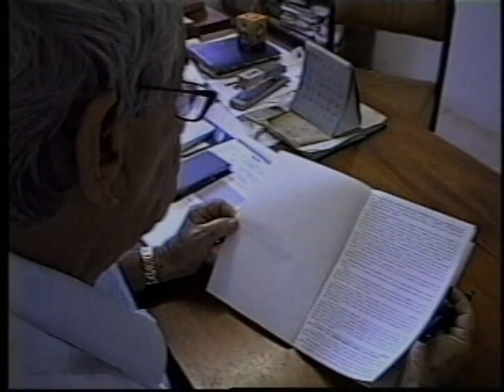Documentário sobre Benedito Ferreira, o Benedito Boa Sorte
Breve relato sobre a tragetória de Benedito Vicente Ferreira